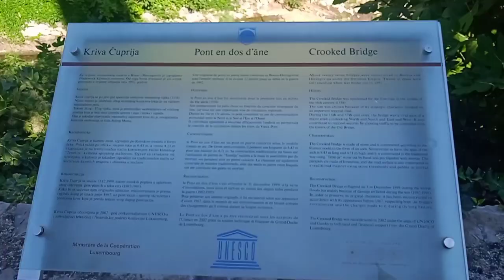Mostar stari grad